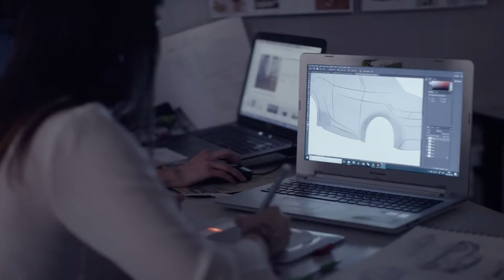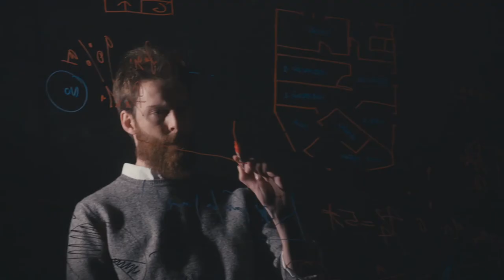Máster Universitario en Diseño de Producto